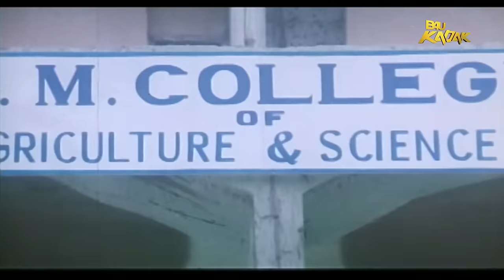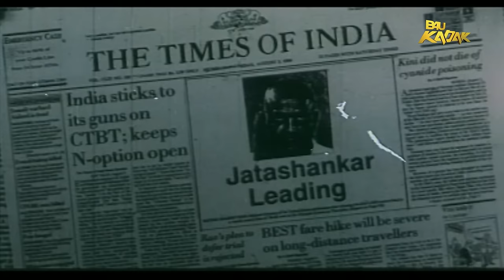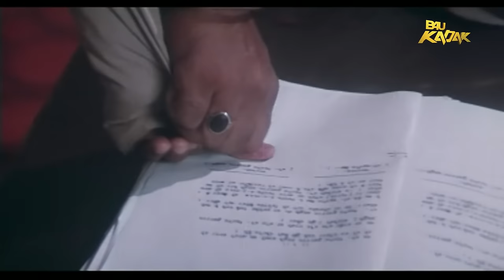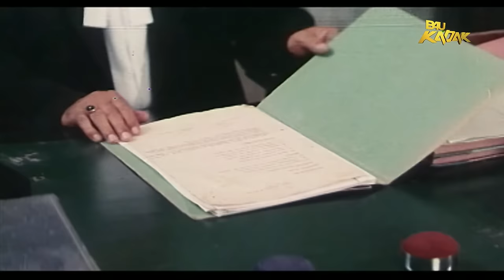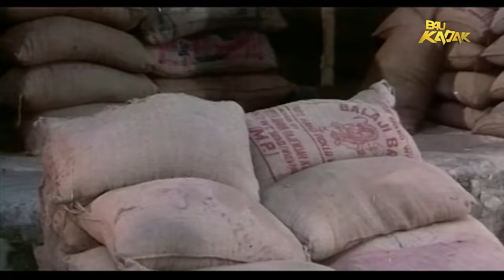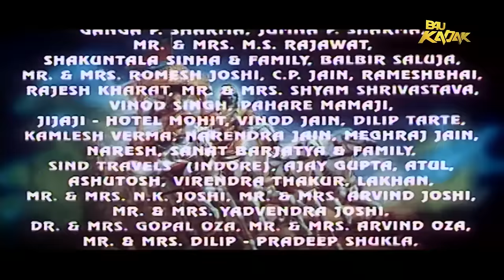Krishna Arjun Full Movie | Jeetendra, Vivek Mushran, Upasna Singh, Raza Murad | B4U Kadak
KrishnaArjun

Movie Name- Krishna Arjun
Starring- Jeetendra, Vivek Mushran, Karina Grover, Upasna Singh, Raza Murad